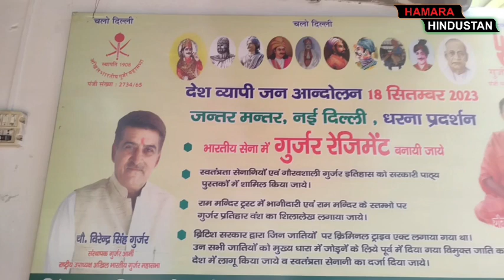2024 ELECTION से पहले Gujjar Samaj की यह मांग पूरी करेंगे मोदी ? REGIMENTS | Rajput Gujjar History.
2024 ELECTION से पहले Gujjar Samaj की यह मांग पूरी करेंगे मोदी ? REGIMENTs | Gujjar Caste History.

Gujjar Regiment Demand By Gujjar samaj Leaders Saharanpur